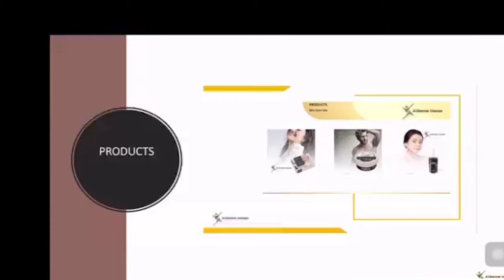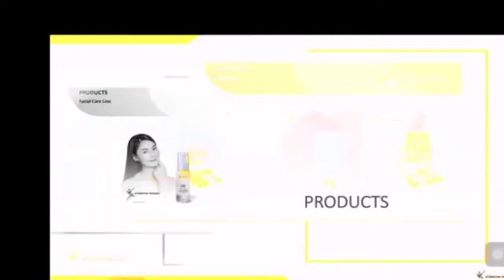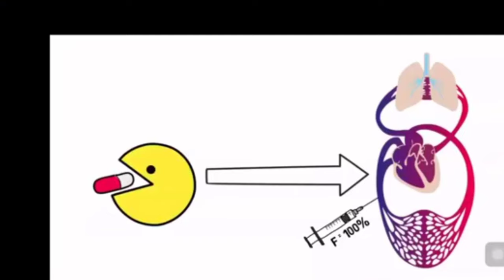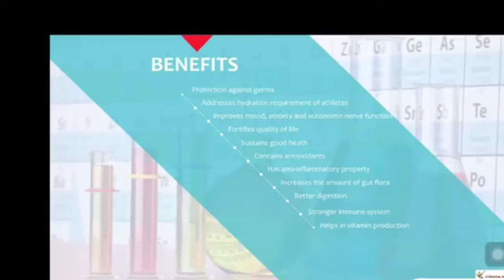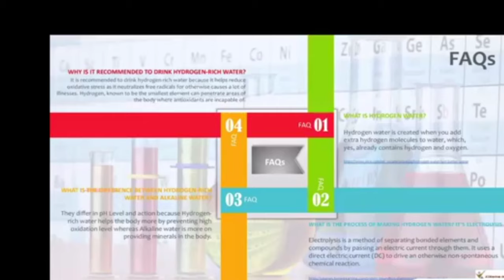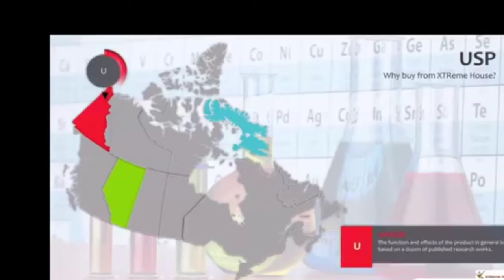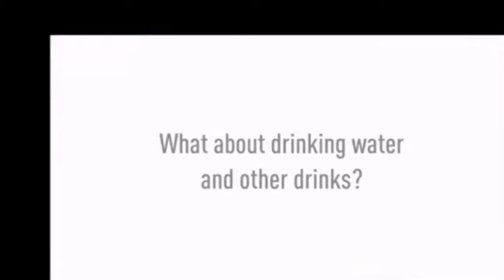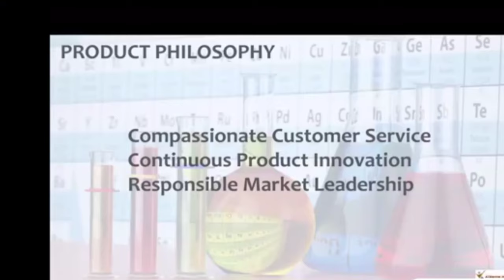XTReme House Of Beauty Product Presentation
A detailed product presentation presented by Mr. John Alexis C. Revilla CEO of EsetGo